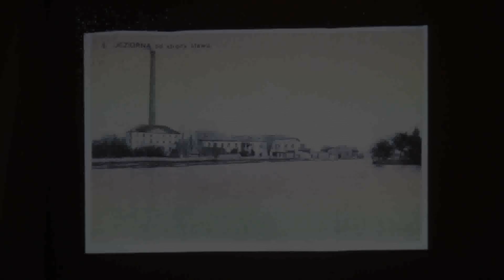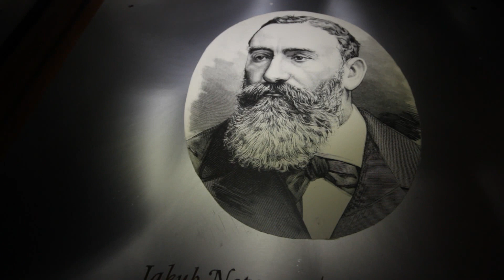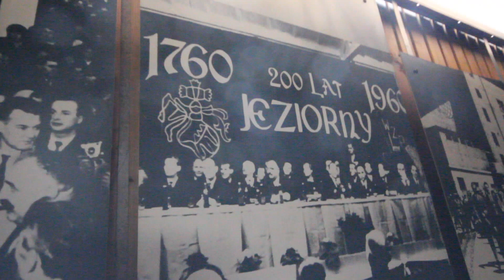Fabryka papieru w Jeziornie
Film Róży Fabjanowskiej (scenariusz i reżyseria) i Sławka Malcharka (zdjęcia) z 2014 r. o papierni w Jeziornie.